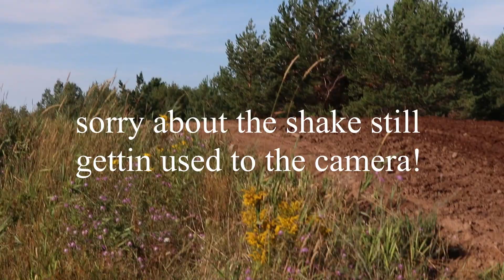Blaise Morrison shreds range MX